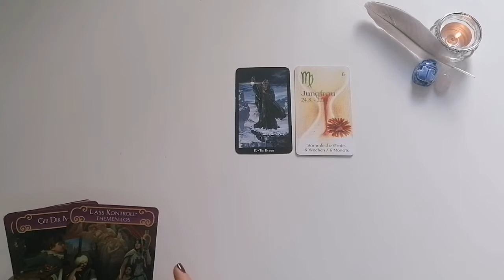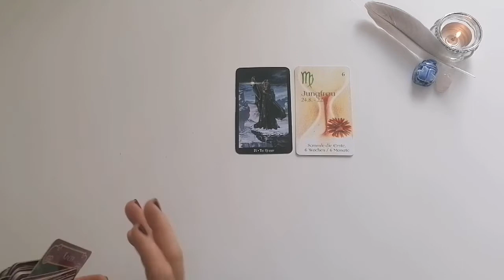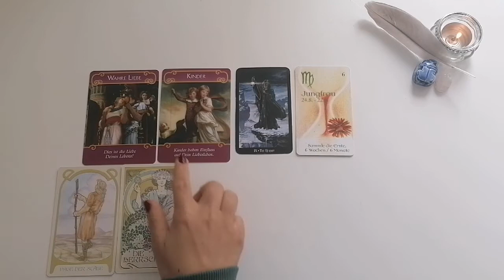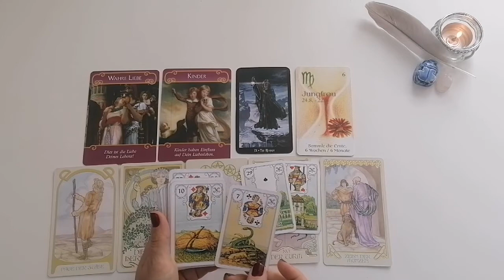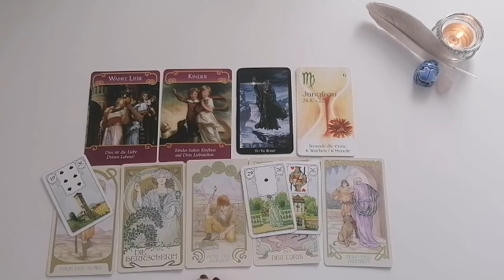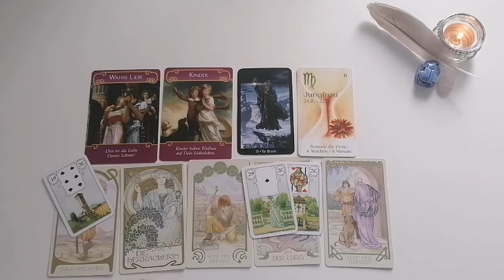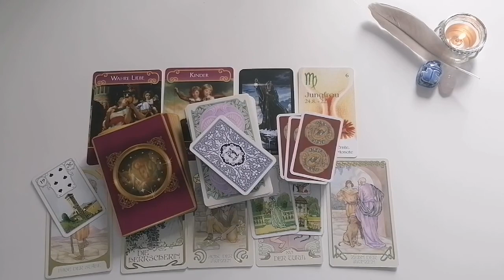Liebesorakel: JUNGFRAU | Komfortzone | 31.05. - 06.06.21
Weiterführendes Video:​

Deine Svea

Allgemeine Infos & keine Aufmerksamkeiten 🤩💞💌:

⭐Amazon Wishlist, für kleine & große Aufmerksamkeiten: